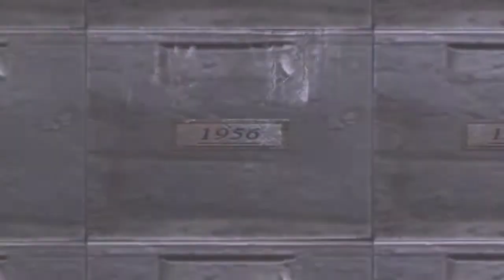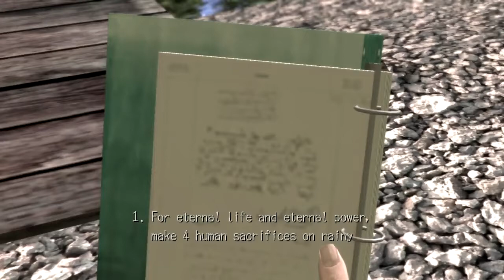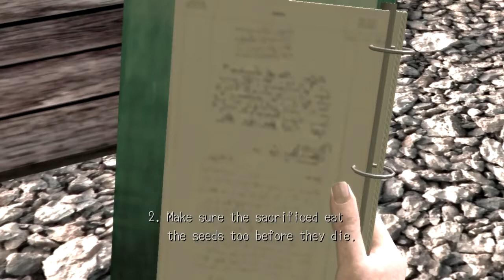Deadly Premonition Pt. 31: Fishing for Clues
This episode contains: exactly what it says on the tin.

It also contains: a near rear-ending, the least thorough car wash ever, high-tech monster storage, Emily being 9000% done with York's crap again, coffee consultation, George apparently being replaced by a really chill guy who knows about feng shui and stuff, and FK playing in traffic with Isaach and Isaiah. Oh, and did I mention that Thomas is very suspiciously missing? And the clue we're fishing up has something to do with that?